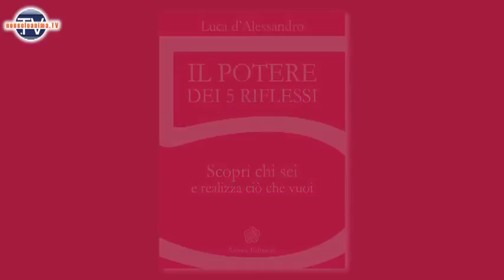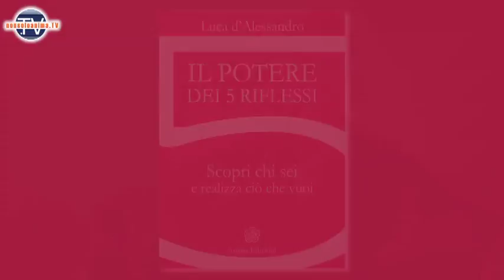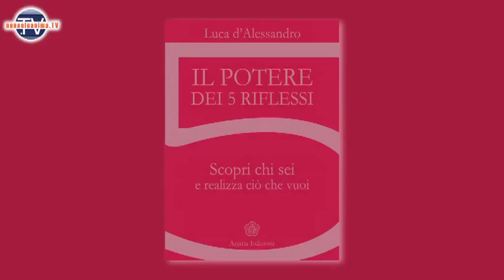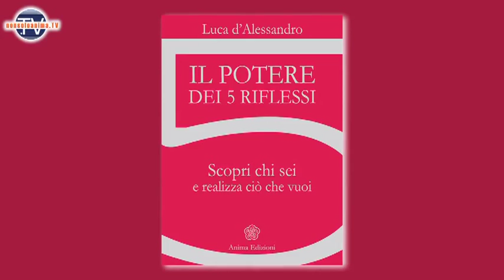Come dentro, così fuori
- Intervista a Luca d'Alessandro (a cura di Stefania Cubello). L'autore ci parla dei contenuti del suo libro "Il Potere dei 5 Riflessi".

Tra gli argomenti:

Gli sforzi più inutili sono quelli che mettiamo nel cercare di controllare l'esterno attorno a noi. Quando qualcosa si rompe, non pensiamo che magari è perché c'è qualcosa da cambiare nel nostro percorso, e ci orientiamo a cercare di tenere insieme i pezzi.

Per sapere se quello che stiamo facendo è giusto, chiediamoci: come ci sentiamo? Siamo rilassati? Il corpo reagisce fluidamente? Se non è così, se quello che abbiamo costruito ci stressa, allora forse non fa per noi.
Lo sforzo è ciò che ci consuma, mentre l'impegno ha a che fare con la capacità di focalizzare la nostra energia.

Tutto ciò che ci circonda e che ci accade, ci parla in realtà del nostro mondo interiore. Tutto è un "riflesso".

Lo stato delle stanze della nostra casa, ad esempio, riflettono le aree della nostra vita. La stanza da letto può riflettere la nostra intimità, e così via.

Nel libro "Il potere dei 5 riflessi", ci sono diversi esercizi che sono di aiuto per migliorare il riflesso che il mondo ci manda.

Il mondo esterno è come uno specchio. E' inutile cercare di modificare l'immagine allo specchio, dobbiamo invece agire su di noi.

Ogni volta che ci sentiamo di dare dei consigli, in realtà li stiamo dando a noi stessi. Noi guardiamo gli altri attraverso i nostri schemi mentali e non quelli altrui, e applichiamo loro il giudizio che in realtà appartiene al nostro mondo. Chi giudica gli altri in realtà sta parlando a se stesso.
Al limite chiediamoci se quello che ci viene detto può essere di aiuto per capire meglio noi stessi.

Accogliere è il cuore della nostra essenza. Tutto quello che ci accade, accade per noi. Quando rifiutiamo qualcosa che ci accade, allora stiamo rifiutando un messaggio per noi.

Il corpo è la prima dimensione che si accorge se qualcosa è adatto per noi o meno. Al di là delle parole, a pelle conosciamo subito. Se ascoltiamo il corpo, otteniamo informazioni preziose.

Ogni essere umano ha un suo talento peculiare. Vivere in base al proprio talento permette di essere forti e brillanti nell'affrontare gli ostacoli del percorso.

*** Netiquette ***

Invitiamo a fare commenti con un linguaggio costruttivo, aperto al dialogo, che aprano e permettano il dibattito.

Si evitino insulti, considerazioni su razza o religione, comportamenti sarcastici o aggressivi di qualsiasi natura, affermazioni assolutistiche (nessuno è portatore di una verità assoluta, si dica piuttosto "Secondo me").

Le critiche vanno argomentate e spiegate, diversamente saranno considerate insulti e rimosse.

Ogni commento è accettabile se fatto con educazione e apertura al confronto, nel rispetto di chi crede e desidera trovare in questa comunità uno spazio di dialogo interculturale.

Ricordiamo inoltre che anche i commenti scritti tutti in maiuscolo potrebbero essere rimossi (in quanto su internet ciò equivale a urlare).